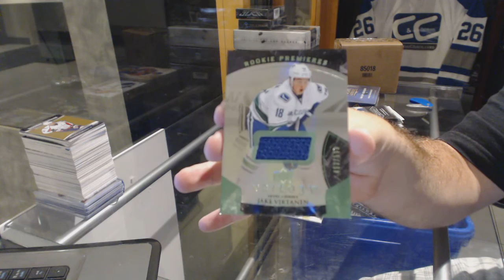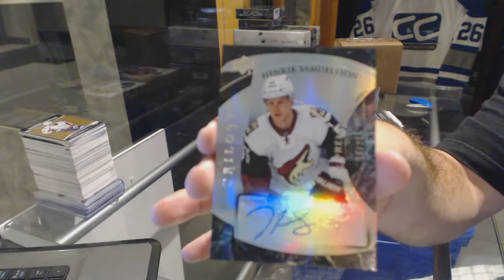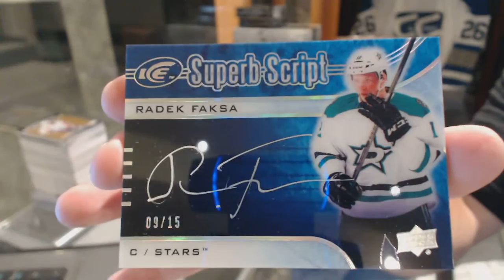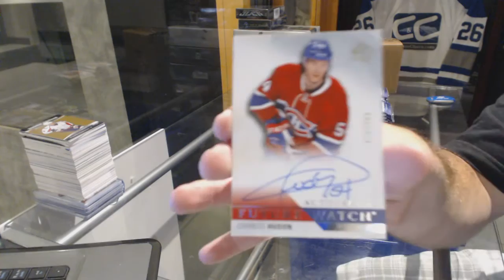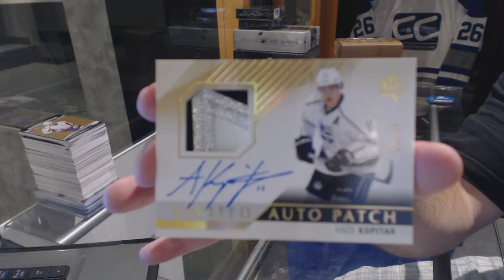15-16 UD Trilogy, 15-16 UD Ice & 15-16 UD SP Authentic Hockey Box Break - C&C 6415